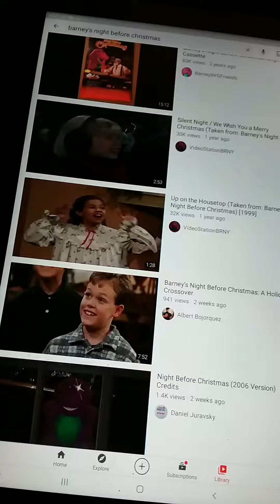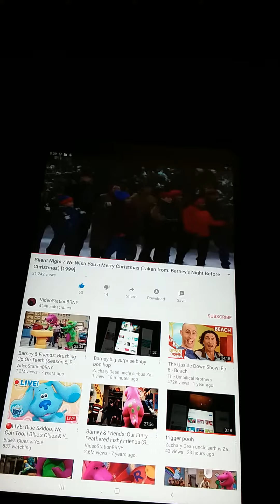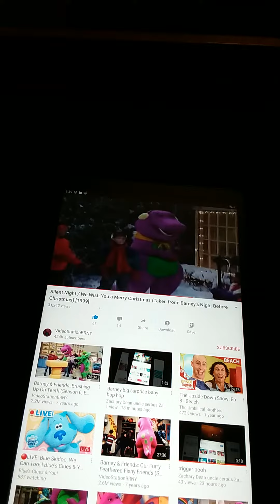Barney night before Christmas silent night/we wish you a merry Christmas